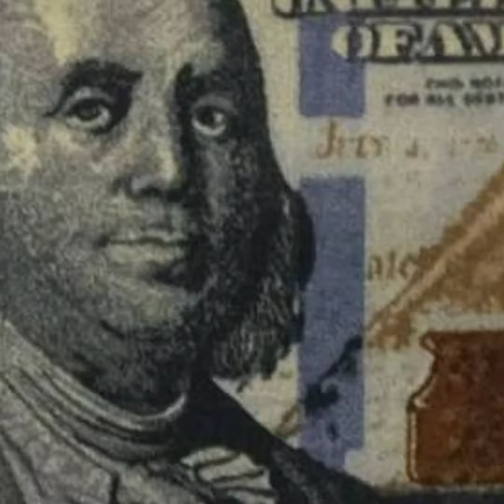cool photos of Nixon the Doberman and Ace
dogs having fun